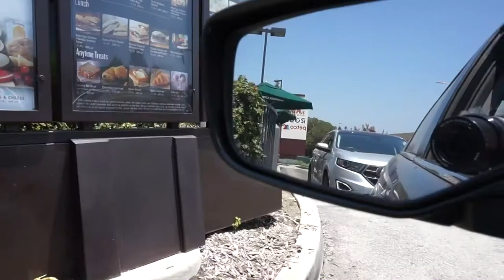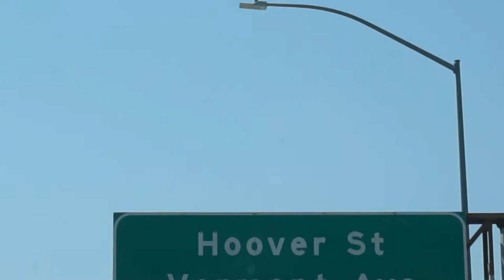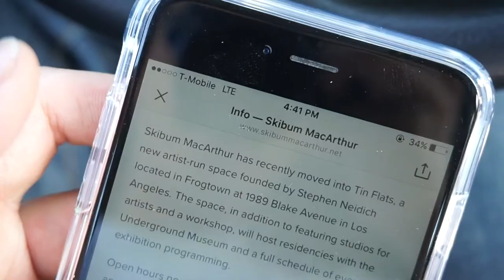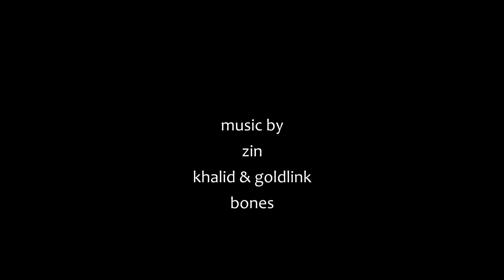hopping around lorien stern's graveyard